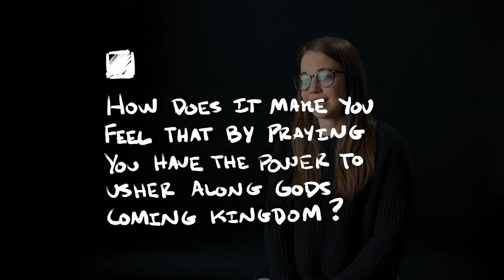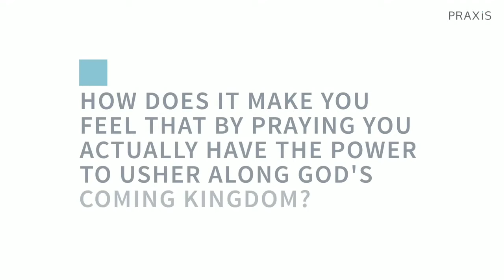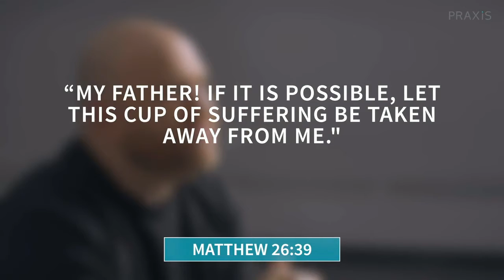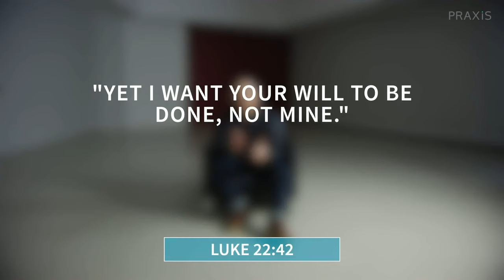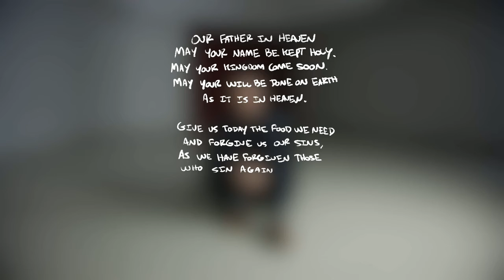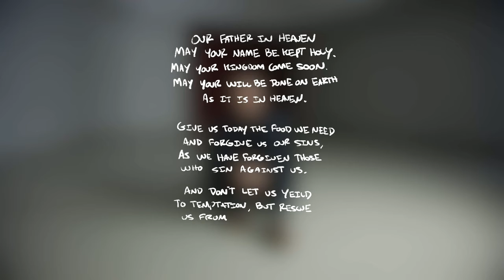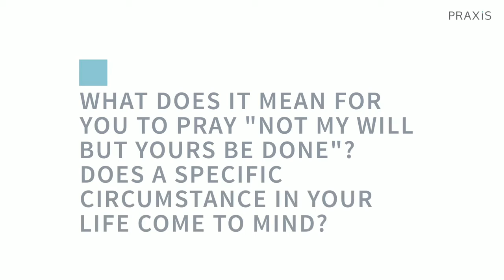CrossCulture Youth Online | 23 August 2020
Content from praxis.ca